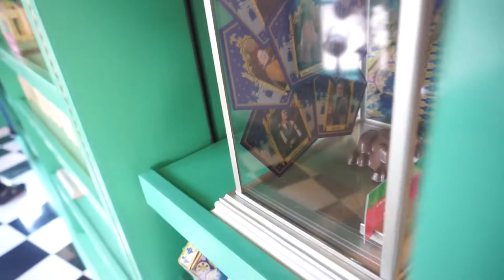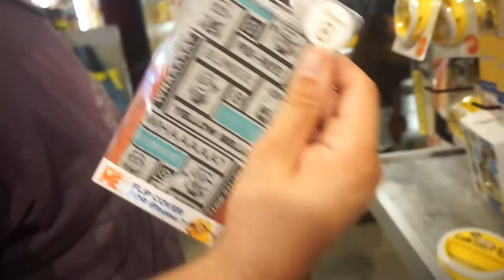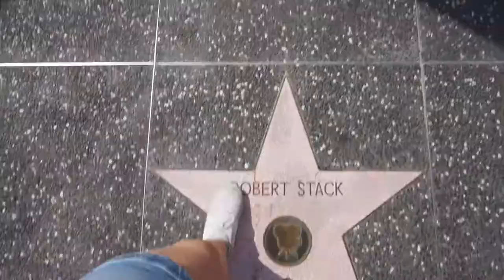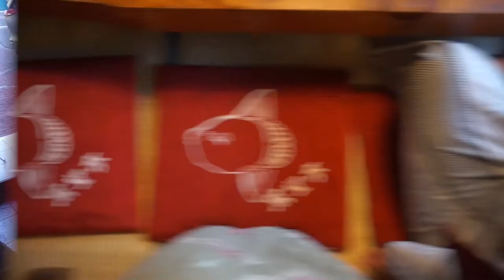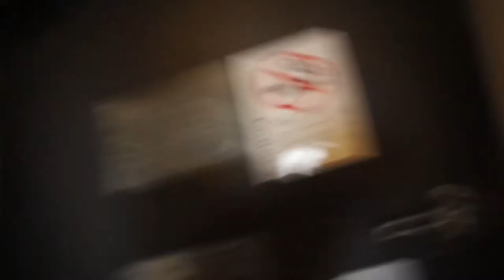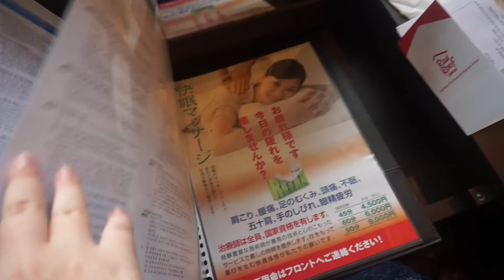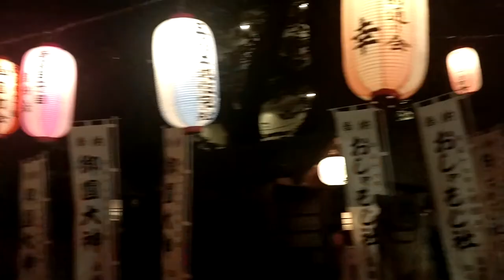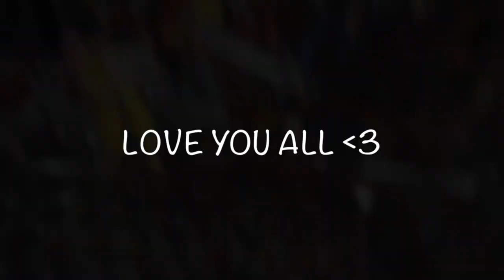JAPAN VLOG #4 // OSAKA & TOKYO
M U S I C:
 - YOUTUBE AUDIOLIBRARY